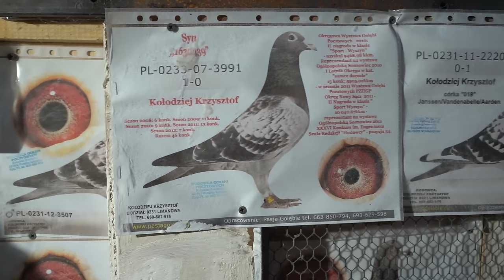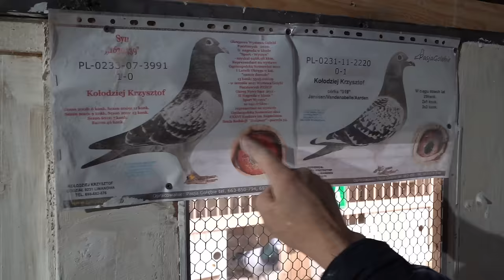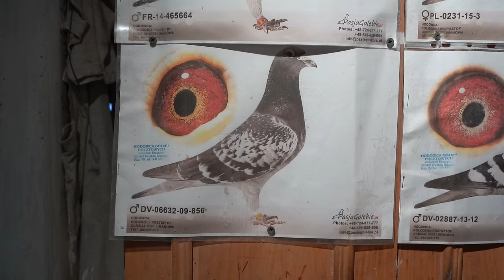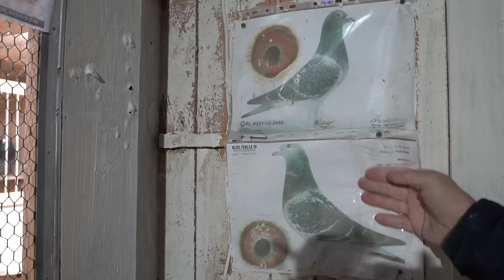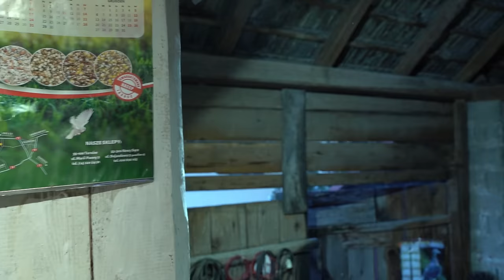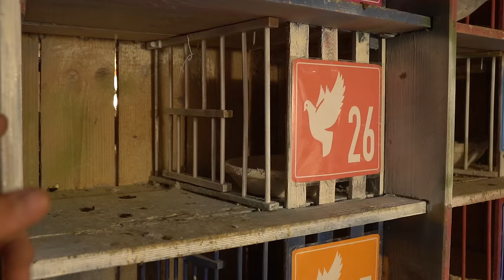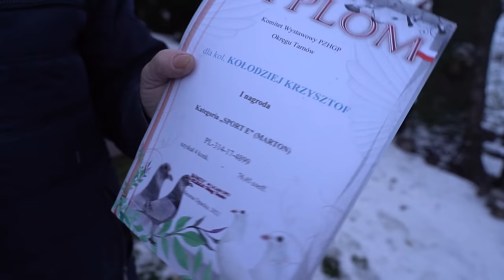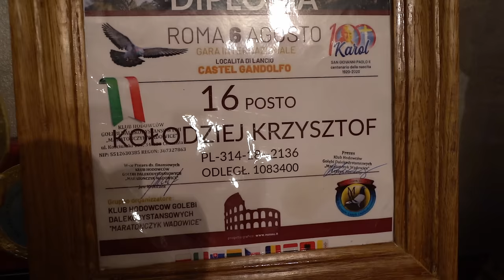Krzysztof Kołodziej - 0314 Brzesko | Hodowla oparta na jednej rodzinie! Mistrz Oddziału Brzesko!